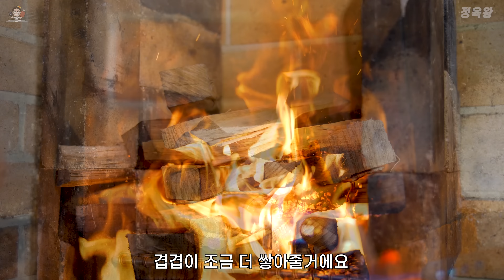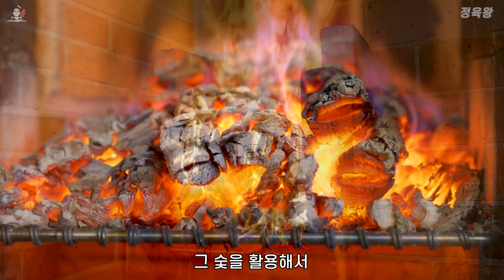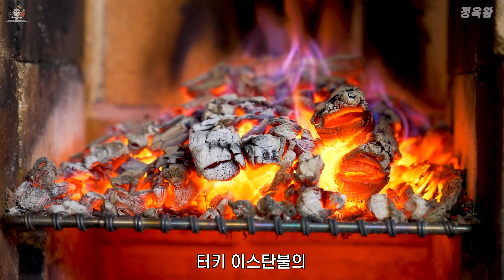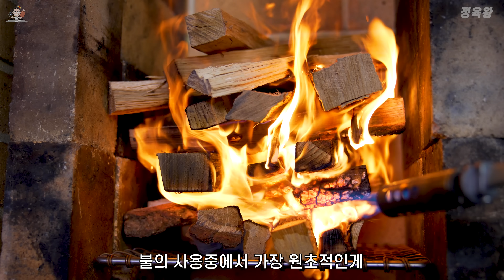솔트배 🥩Rack of Lamb🥩 육즙의 정점 양갈비 장작으로 숯불 만들어 굽는 방법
터키 이스탄불 솔트배 레스토랑에서 먹었던 기억을 떠올리며
직접 우드파이어로 랙오브램 구워보기